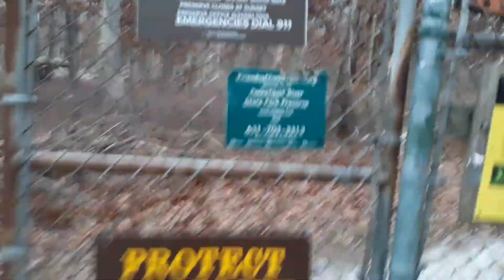entry to preserve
hiking for sheds